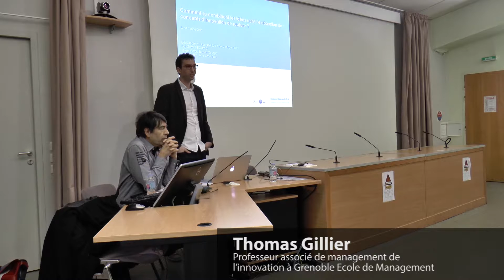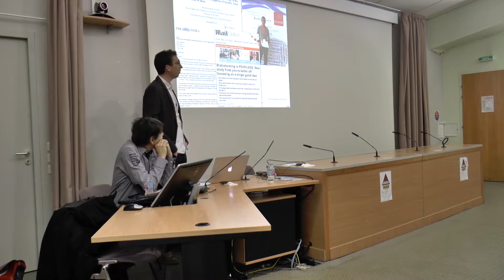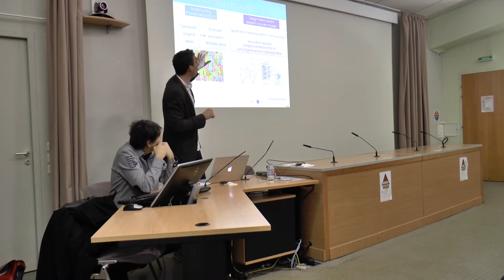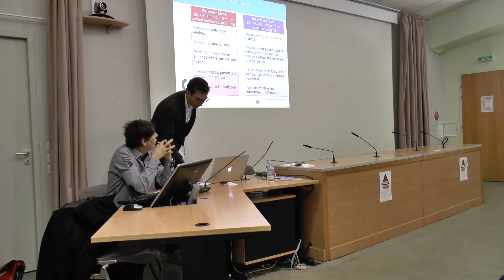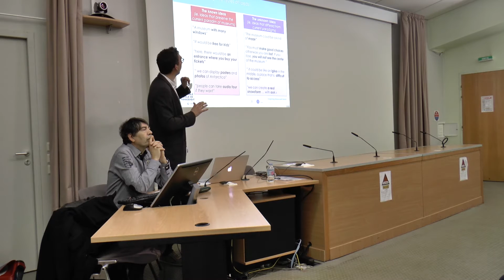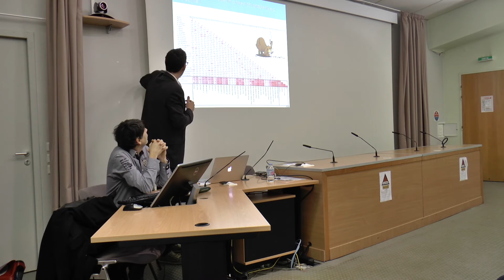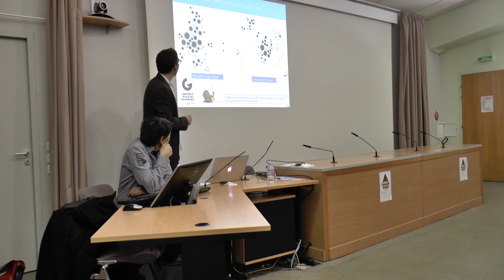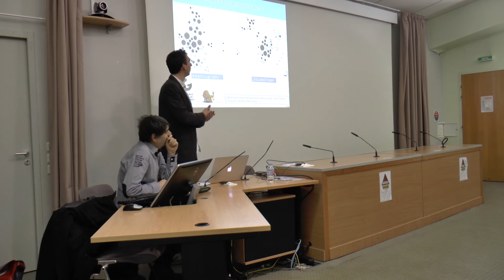Conférence de Thomas Gillier et Gérald Piat - L'innovation de rupture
Les Lundis de l'Innovation : un cycle de conférences qui aborde, avec dif­fé­rents regards, les grands enjeux actuels des stra­té­gies d’innovation en entre­prise.